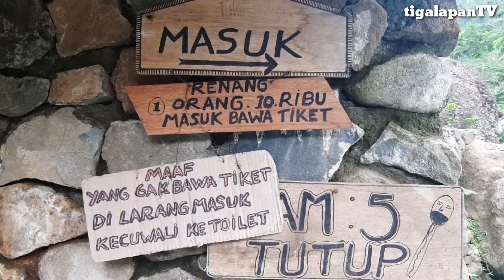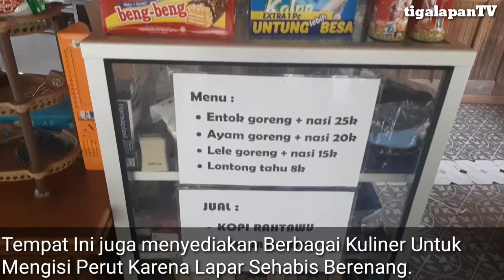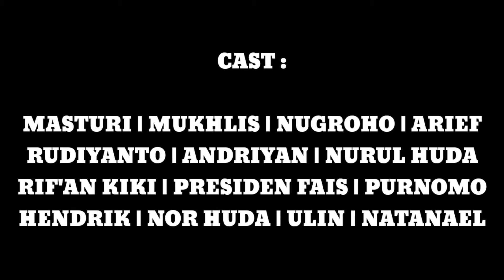JOGLO DOPANG | WISATA TERBARU DI RAHTAWU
Tim Gabut FC kali ini Mengadakan Acara Makan Makan di Joglo Dopang, Tempat wisata Air Terbaru di Desa Wisata Rahtawu, Gebog, Kudus. Yang Belum Banyak di Datangi Orang.
SEPERTI APA TEMPATNYA??

VLOG RAHTAWU LAINNYA :

| R25 vs. Herex Adu Mulut Di Rahtawu

| Izzah Jalan Jalan di Rahtawu